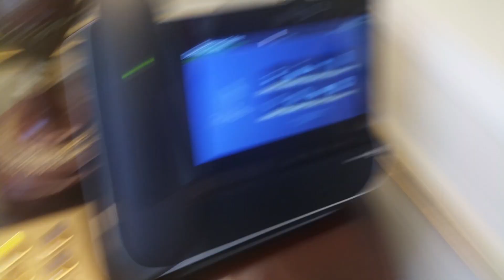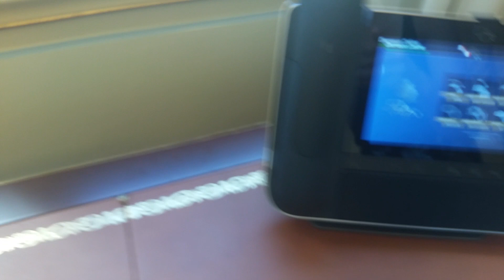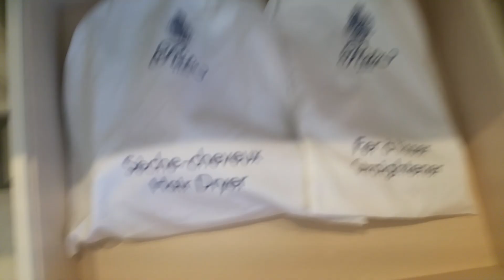Ritz Paris - Chambre Grand Deluxe Video Tour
Voici un tour vidéo de notre chambre au Ritz Paris après réouverture. Le surclassement est l'un des avantages Virtuoso, dont le Ritz Paris est partenaire. Découvrez la chambre, l'aile jardin, les pâtisseries de François Perret et le test du petit-déjeuner dans notre article dédié